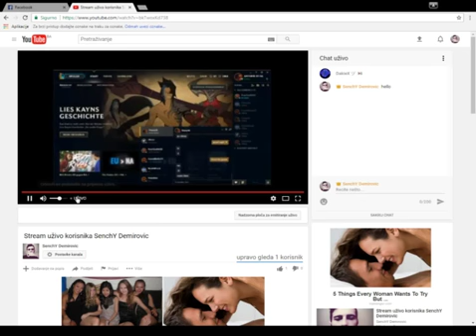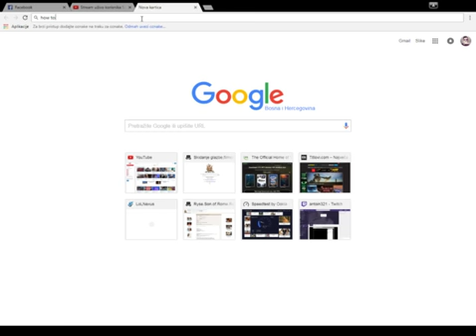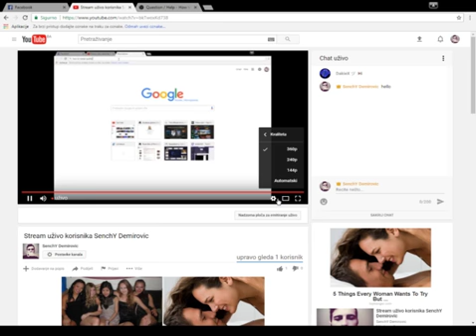Stream uživo korisnika SenchY Demirovic